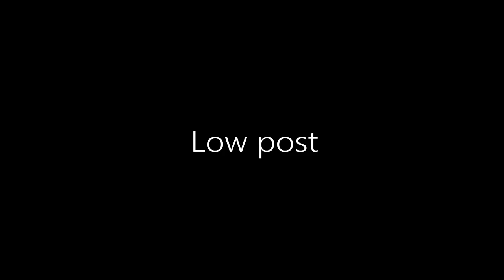Ioannis Konsoulas Scouting Report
Konsoula's Scouting Report with the PAOK U18 team from 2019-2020 season. Please enjoy!